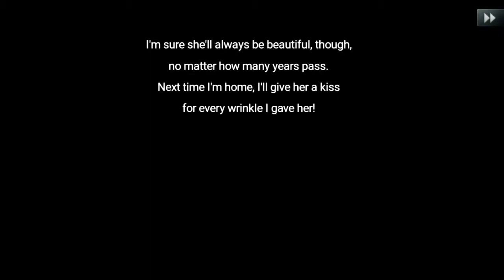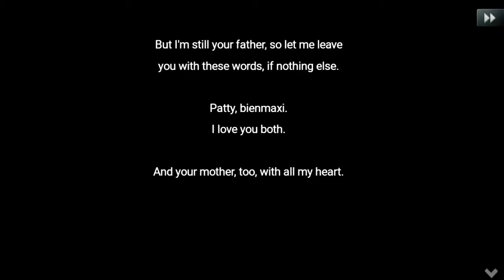Square Enix || Chaos Rings 3 || #19